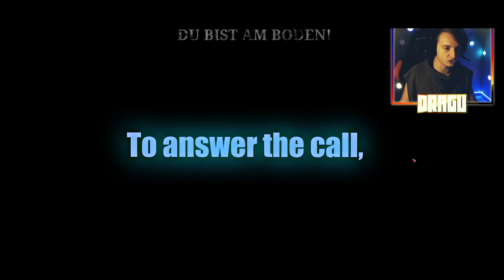🐲 Hunt Showdown Montage • Relentless Storm! ツ #6 [Facecam]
🔸 Info:
JAGT ZUSAMMEN. STERBT ALLEINE!
Kreaturen haben unsere Welt überrannt, und ihr Fleisch wird unsere Beute in einem angespannten Match-based, First Person Kopfgeldjäger von den Machern von Crysis sein.

Wenn Jäger alles riskieren!
Die Sonne setzt auf den wilden Westen.
Du und dein Partner sind Mitglieder einer geheimen Jagdgesellschaft, die Kreaturen verfolgt und tötet. Die Kopfgelder sind hoch, aber auch die Risiken. Der kleinste Fehler kostet dich alles - deine Prämie, deine Ausrüstung, dein Leben und deine Seele.

Manche jagen nach Reichtum, andere nach Macht. Manche jagen, um andere zu beschützen, andere jagen um Ruhm. Du musst deinen Steinbruch durch eine dunkle und tückische Welt verfolgen. Der Gewinner bekommt alles. Scheitern und gehen Sie direkt in die Hölle.

Musik: Volibear, der unerbittliche Sturm | Champion-Musik – League of Legends

🐉 Liebe Grüße,
       Euer Dragulex ツ

🔶 Ihr könnt mich auch unter diesen Links finden! 🔶

Kleines Trinkgeld freut mich sehr!